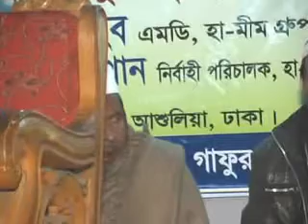karie abul kasem sarker11